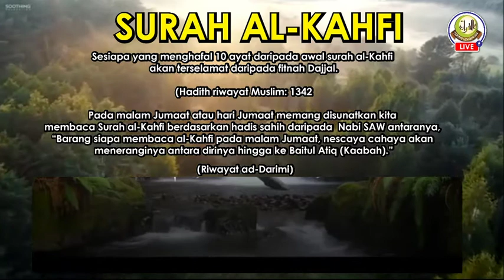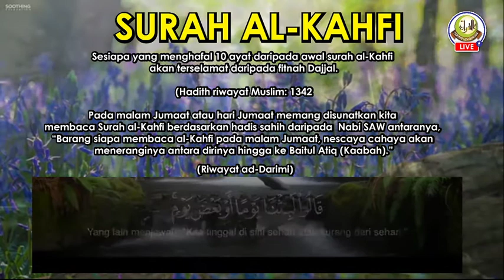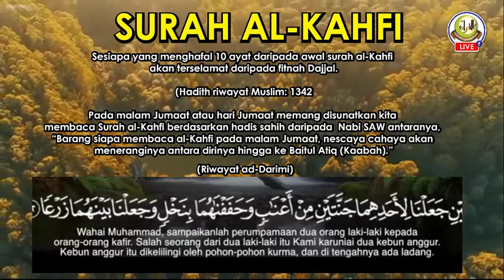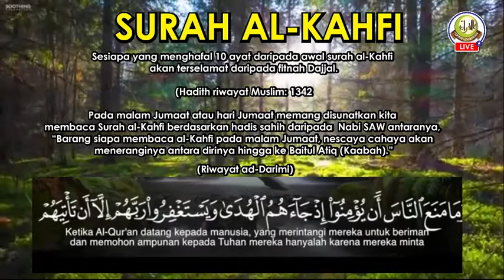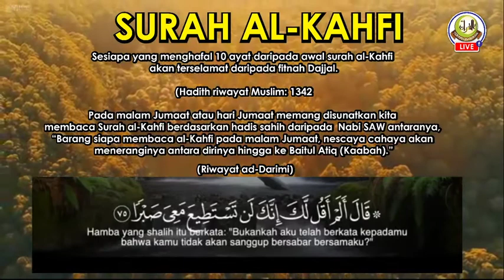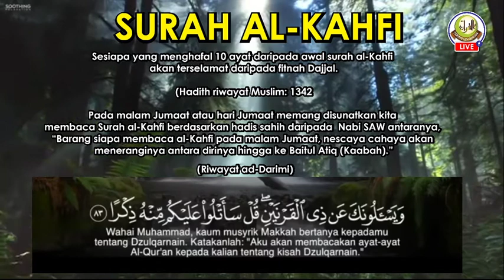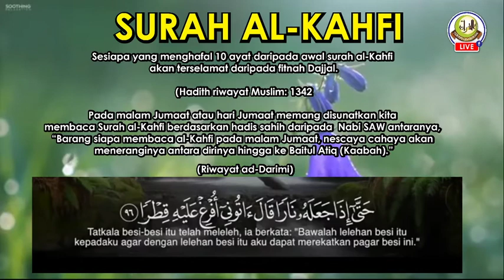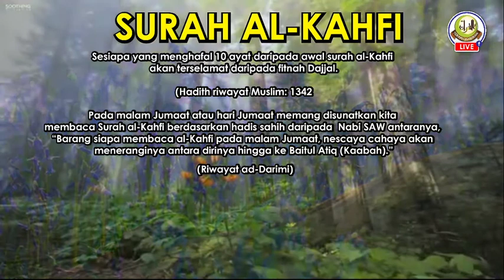SURAH AL-KAHFI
Apa yang jelas, malam Jumaat atau hari Jumaat disunatkan kita membaca Surah al-Kahfi berdasarkan dalil hadis yang darjatnya sahih daripada Nabi SAW.

Pertama: “Barang siapa membaca al-Kahfi pada malam Jumaat, nescaya cahaya akan meneranginya antara dirinya hingga ke Baitul Atiq (Ka’bah).” (Riwayat ad-Darimi)

Kedua: “Barang siapa membaca al-Kahfi pada hari Jumaat, nescaya cahaya akan meneranginya selama waktu antara Jumaat yang satu ke Jumaat berikutnya.” (Riwayat al-Hakim dan al-Baihaqi)

Antara kelebihan Surah al-Kahfi adalah seperti yang diriwayatkan Abu Darda’ bahawa Rasulullah SAW bersabda: “Siapa yang menghafal sepuluh ayat daripada awal Surah al-Kahfi akan terpelihara daripada dajjal.” (Riwayat Muslim)

Dalam riwayat Abu Dawud pula seperti yang dikatakan oleh Qatadah, Rasulullah SAW bersabda: “Barang siapa yang menghafal ayat akhir daripada Surah al- Kahfi akan terpelihara daripada fitnah Dajjal.”

Berdasarkan hadis itu, secara ringkasnya ada dua pendapat mengenai kelebihan membaca Surah al-Kahfi iaitu bacaan 10 ayat yang terawal dan 10 ayat terakhir.

Mengapa 10 ayat terawal dan 10 ayat terakhir di-pilih?

Sepuluh ayat terawal memperihalkan mengenai kenyataan al-Quran dan keadaan orang yang kufur serta orang yang beriman terhadap al-Quran manakala 10 ayat yang terakhir pula menunjukkan natijah bagi mereka yang beriman dan kufur.

Dengan menghafal ayat awal dan ayat akhir surah itu akan menambahkan lagi keimanan bagi mereka yang benar-benar mentadabburkan ayat al-Quran serta mengharap pemeliharaan Allah SWT daripada fitnah dajjal.

Membaca Surah al-Kahfi pada hari Jumaat sangat digalakkan ke atas setiap Muslim tidak kira 10 ayat terawal mahupun 10 ayat terakhir atau sebahagiannya dan lebih baik membaca satu surah lengkap.

Ini kerana surah al-Kahfi dapat menjadi benteng keimanan yang kukuh daripada fitnah dajjal bagi sesiapa yang mengamalkannya.

Maka surah itu memberi harapan baru bagi mereka yang tidak mempunyai harta yang banyak.

Tambahan pula pada akhir zaman ini tentangan terhadap Islam semakin kuat sehingga Rasulullah SAW bersabda: “Akan sampai satu masa manusia yang mempunyai kesabaran pada agamanya akan menjadi seperti orang yang menggenggam bara api.” (Riwayat al-Tirmizi)

Sejajar dengan keadaan itu, Allah SWT menurunkan surah al-Kahfi supaya ia dapat menjadi benteng keimanan buat seorang Muslim menerusi model utamanya sendiri iaitu segolongan pemuda yang teguh keimanannya.

Mereka meninggalkan segala harta dunia demi keimanan mereka terhadap Allah SWT dan hari akhirat sehingga ganjaran yang mereka terima berlipat kali ganda.